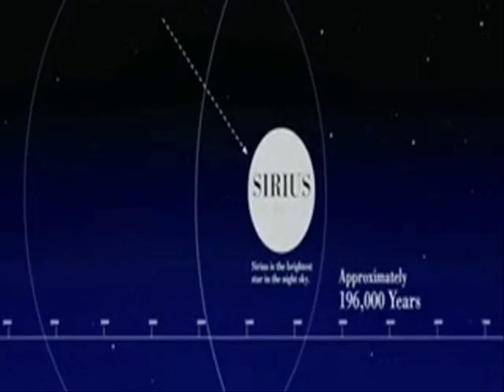Watch Adam (2009) Trailer